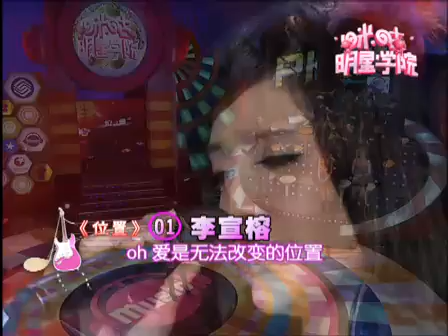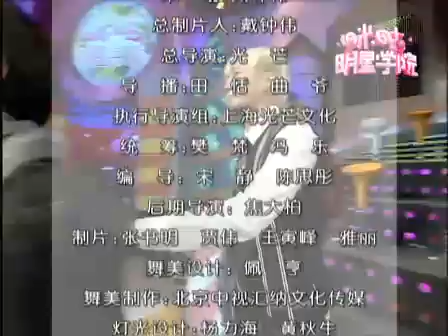[MIC] Migu Star Academy 07 咪咕明星学院第七期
All these Migu Star Academy videos are from Tudou.com and Youku.com, original providers are China Mobile Migu Star Academy(中国移动咪咕明星学院) and the  substation of Migu Star Academy(咪咕明星学院分站). Thanks a lot to all the original providers for uploading them.